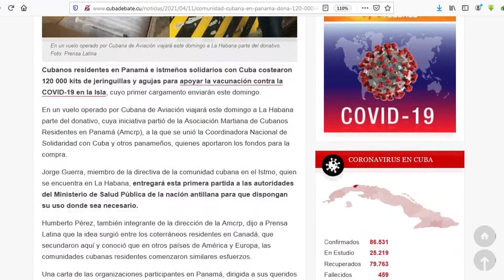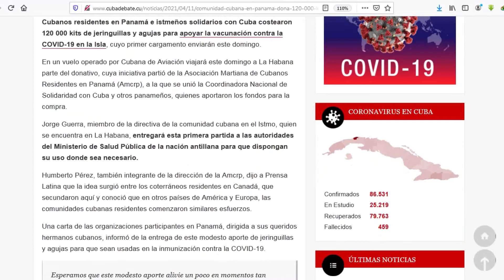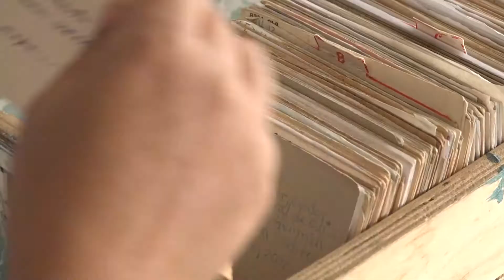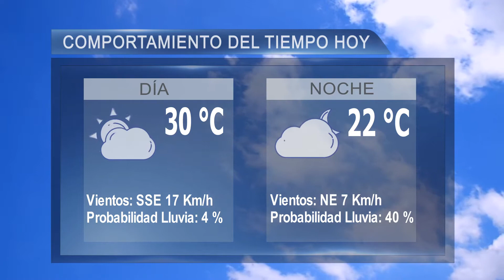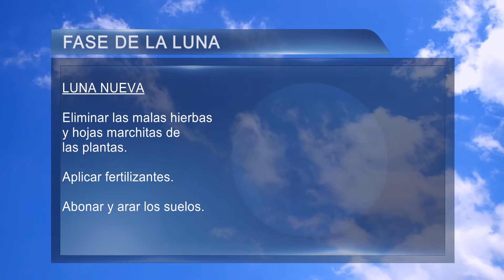NTV Todo Noticias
Titulares: - Evalúan indicadores económicos y potencialidades para la exportación en Asamblea Municipal del Poder Popular. - Persisten acciones de control sanitario ante incidencia epidemiológica de la Covid- 19 en Niquero. - Reconocen importancia de los Círculos Infantiles en la educación de la primera infancia a propósito de su aniversario 60.